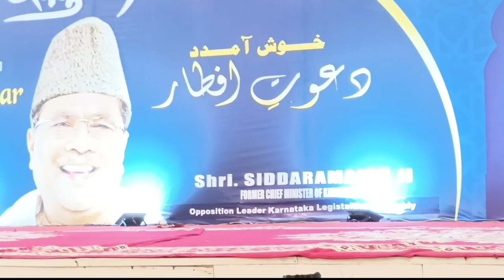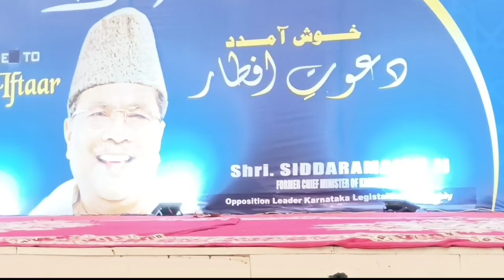Glimpses of Dawat-e-Iftaar organised by former CM Siddaramaiah at Nalpad Pavillion,Bengaluru15/04/22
Unity is Strength: Hindu, Muslim, Sikh, Christian Religious heads were participated in Iftaar party organised by Opposition Leader and former CM Siddaramaiah at Palace Ground, Nalpad Pavillion, Bengaluru on 15th April 2022.
Congress Leaders and large number of people attended the Iftar